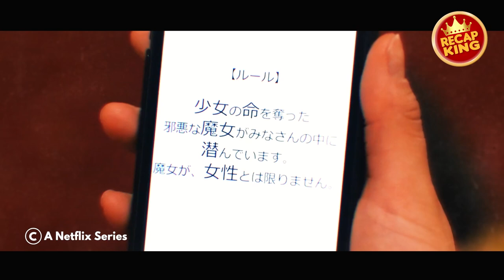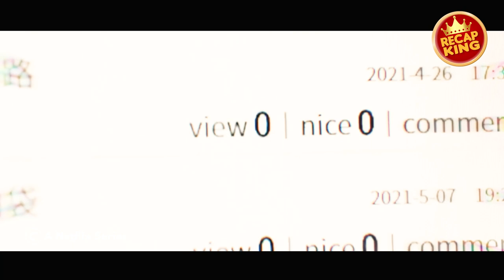(Part 3) In this world, people were forced to play deadly games to stay alive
The story focuses on Arisu Ryohei, better known as the titular "Alice". He is a juvenile delinquent with poor luck in life who's nearly finished highschool. Bored with his current life and his bad luck to the point he avoids thinking about his own future, he mostly hangs around with his friends, Daikichi Karube (a bartender at the bar where Arisu and his friends spend most of their time) and Chota Segawa (a playful person with a huge interest in pretty girls).

Like Arisu, both Chota and Karube are bored to the point where they wish they could leave their current lives behind. During their stay at the station, a firework goes off in front of them and after one blindingly bright explosion, the three are transported to another world which looks like Tokyo but is much more barren and abandoned, looking like something left After the End.

At first, Arisu, Chota, and Karube enjoy their lives in this new world. However, they eventually find another person, named Saori Shibukiu, who also got transported under the same circumstances. After the four discover a seemingly-empty festival, it's revealed that they're trapped in a place known as "The Borderland," and here, people are forced to play a deadly game and given a visa in order to stay in this world. Anyone who loses the game or doesn't play despite the visa reaching its deadline will die no matter what the circumstances are. As a result, Arisu, Chota, Karube, and Saori trie to survive in the harsh environment of the Borderland no matter what it takes, though the game can crush them both physically and mentally.